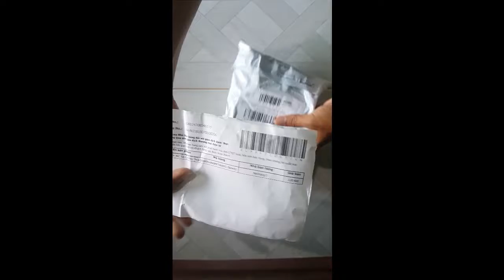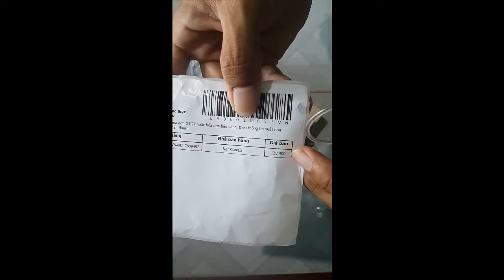Mình mới rước cái mic Bluetooh cực rẻ, nói quá chuẩn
Mong các bạn like, đăng ký và chia sẽ giúp mình nhé
thank's